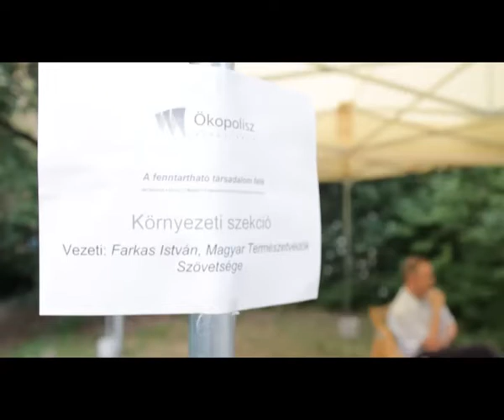A fenntartható társadalom felé - Környezeti szekció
Az Ökopolisz Alapítvány 2012. május 9-én műhelymunkát rendezett a HuMuSz Házban azzal a céllal, hogy megnyissa a vitát az Országgyűlés elé kerülő Nemzeti Fenntartható Fejlődési Stratégiáról, és teret adjon vélemények és javaslatok megfogalmazásának.

A videón a környezeti szekció ülése látható. Szekcióvezető: Farkas István, Magyar Természetvédők Szövetsége

A workshop programja:
14:00-14:30 Bevezető előadás: a stratégia összefoglalása - Bartus Gábor, az NFFT titkára
14:30-15:30 Szekciók a fenntarthatóság dimenzióiról
Környezeti szekció - szekcióvezető: Farkas István, Magyar Természetvédők Szövetsége
Gazdasági szekció - szekcióvezető: Sebők Miklós, közgazdász, MTA TK PTI
Humán és társadalmi szekció - szekcióvezető: Elek István, közíró, politikai tanácsadó
15:30-15:45 Kávészünet
15:45-16:45 Szekcióvezetők beszámolója, panelbeszélgetés
16:45-17:00 Zárszó